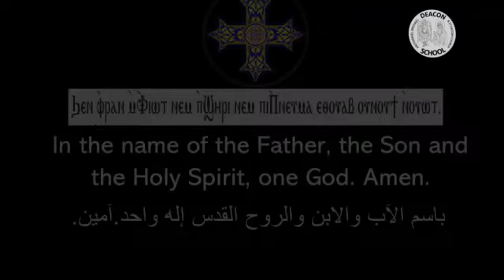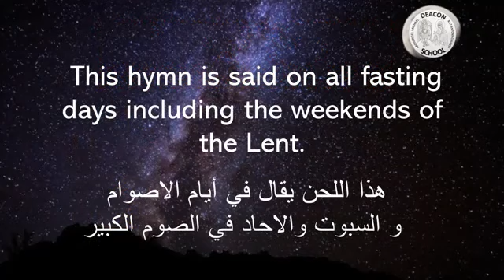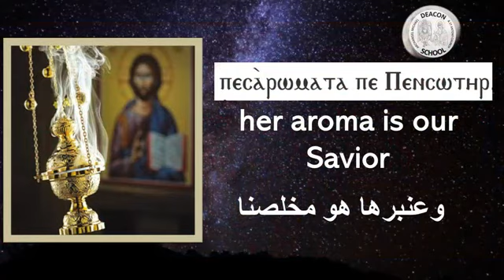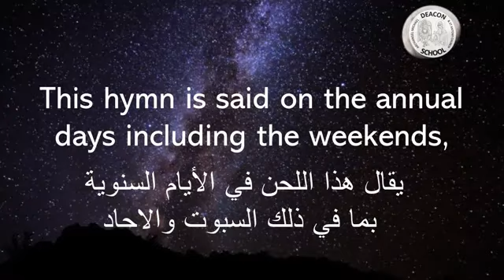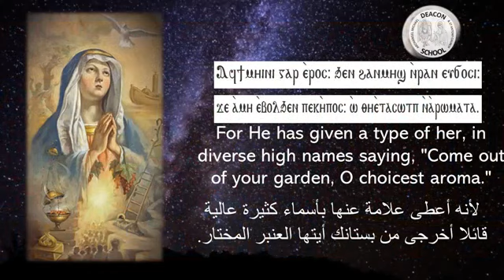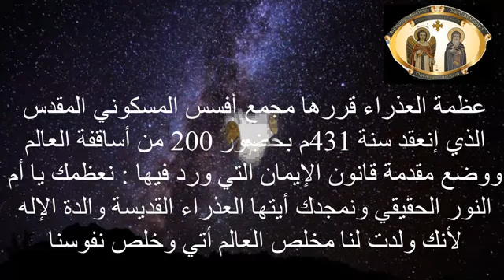St Mary Performance 25-8-2019